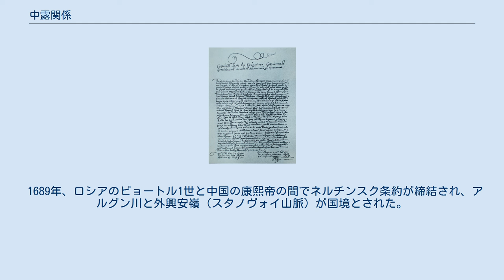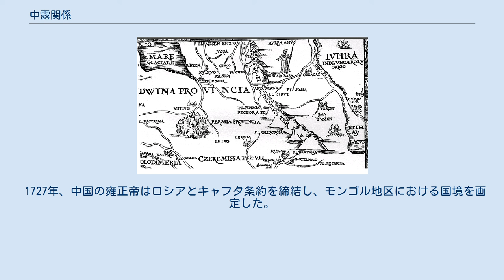中露関係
地球上のロシアの国土と中国の国土の実際の位置・大きさの関係 中露関係（ちゅうろかんけい、中国語: 中俄关系）あるいは露中関係（ろちゅうかんけい、ロシア語: Российско-китайские отношения））は、中華人民共和国とロシア連邦の間における相互関係であり、また両国の領土において過去400年に存在していた諸国の歴史として振り返ることも可能である。
 現段階において中露間の相互関係は広汎な諸分野における協調によって特徴づけられており、その協調には首脳級の集中的な接触、貿易関係、経済関係および人的関係、国際場裡における協調などが含まれており、国連安保理における活動、国際機関あるいは地域的機関（上海協力機構、BRICs）などにおける共同参加が挙げられる！ 中国とロシアの外交関係は、ソビエト連邦の崩壊と1991年のロシア連邦の設立後に改善した。
アメリカの学者ジョセフ・ナイは2015年に次のように指摘した。
 ウラジーミル・プーチン と習近平（2015年） ソビエト連邦の崩壊に伴い、事実上の米中同盟は終了し、中国とロシアの和解が始まった。
 1992年、両国は「建設的なパートナーシップ」を追求していると宣言した。
 1996年、彼らは「戦略的パートナーシップ」に向けて前進した。
そして2001年に、彼らは「友情と協力」の条約に署名した。
 中華人民共和国外交部長は2005年に次のように述べた。
 中国とロシアは、世界で重要な影響力を持つ2ヶ国であり、この惑星の平和を維持して共同開発を推進する特別な責務を負っている。
 2012年、ロシアの対外貿易総額の10.1％が中国において占められた。
中国の対外貿易におけるロシアのシェアは控えめだが、重要なものであり、2012年の中国の貿易総額の2.3％を占めている（9位。アメリカ、香港、日本、韓国、台湾、ドイツ、オーストラリア、マレーシアに次ぐ）。
 ロシア（ルーシ）の諸公国と中国の初めての繋がりは、13世紀にさかのぼるものと推定できる。
現在の中国領土内におけるロシア人の存在について信頼できる最初の史料は14世紀のもので、モンゴルによるルーシ諸国への侵攻に関連しており、ルーシ侵攻の結果として多くの虜囚たちがモンゴル帝国の一角を成す元朝の中国へと連行されたのである。
ロシアと中国の大地は、長きにわたってモンゴル帝国の影響圏を構成する一部に過ぎなかった。
16世紀のイヴァン雷帝による治世の頃には、既に二つの使節団が中央アジアとモンゴルを通過して中国へ行く経路を確保していた。
シベリアにトボリスクを建設した後、トボリスクの首長が極東にコサックを派遣した。
ロシア人コサックや農民は、ザバイカリエ（ザバイカル）地方と沿アムール地方に定住してアムール川沿いにオストログ（防衛機能のある植民拠点）を建設し、その数あるオストログのうち最大規模であったのが、アムール川左岸のアルバジンとシルカ川沿いのネルチンスクである。
 『元史』によると、「至順」を元号に掲げた最初の年（1330年）に中国へ連行されたロシア人虜囚たちが屯田兵として国境防衛と耕作の任に充てられた。
元朝政府は、大都（北京）に屯田兵を管理する特別機構を設置した。
 大都（北京）で、ロシア人虜囚たちはハーンの親衛隊に入隊させられた。
キプチャク人（キプチャクすなわちポロヴツィ人）、アス人（アスすなわちアラン人）、ロシア人の連隊が編成された。
ハーン親衛隊のロシア人部隊は、「忠誠心に篤いロシア人連隊」を意味する「宣忠斡羅思衛親軍」と称された。
結成当初の部隊の人数について現存する史料では確認できない。
しかし、1331年の人数は明らかにされており、600人であったと記されている。
 『元史』の1332年の条によると、ロシア人虜囚たちの到着が三度あったことが言及されており、その人数は一度目が170人、二度目が2500人、三度目が30人の青壮年と103人の未成年であった。
また、モンゴル人、キプチャク人、ロシア人の混成部隊の指揮官として、モンゴル人の指揮官ボヤニ（Боянь）が任命された件についても言及されている。
 留意すべきは、元朝とはモンゴル人の王朝であって中国人の国家ではなく、中国の領土内にロシア人が出現したことは元朝の時代においてであり、中露関係というよりむしろ露蒙関係の枠組みで捉えるべきであろう。
 ヘルベルシュタインによるモスクワ大公国の地図（1549年）。
中国について「中国の要塞都市大都」（Cumbalick re...